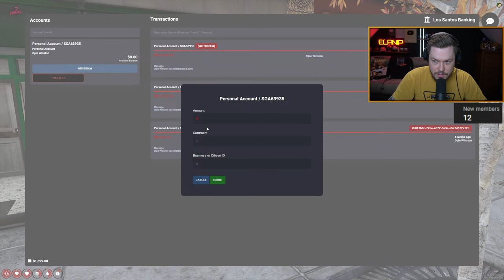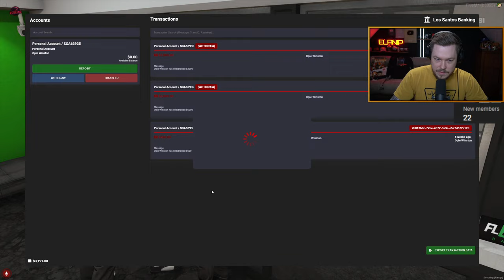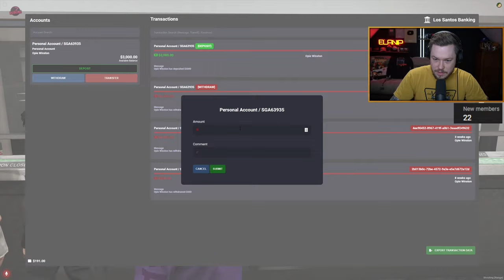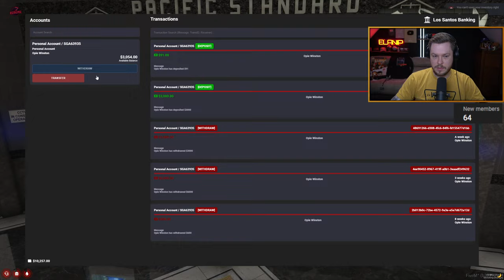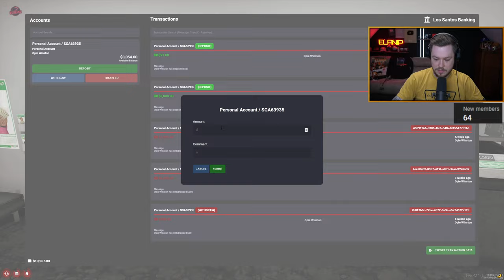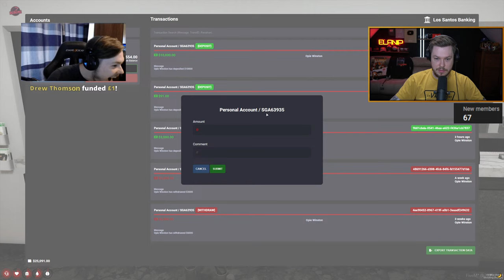From $99 To $1,000,000 In GTA 5 RP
GTA 5 Roleplay but I will try to make as much money as possible! Let me how much cash we can make during this stream! I will start with only $99 so lets see what I end with. We will have a bunch of ideas and dangerous things we can do to make money.